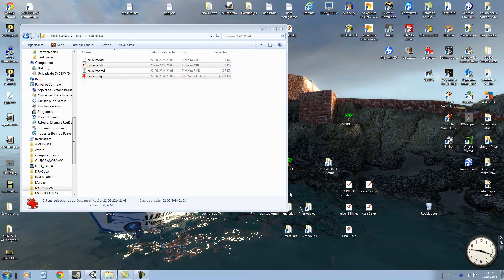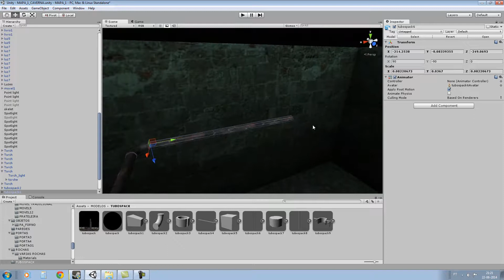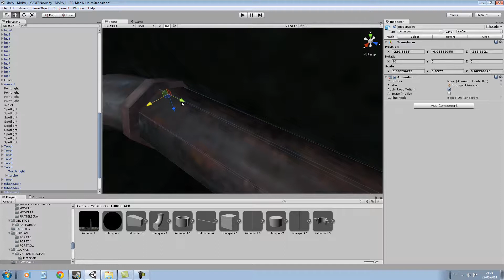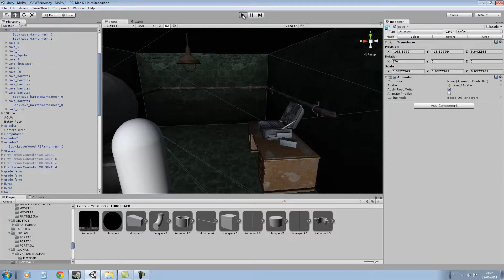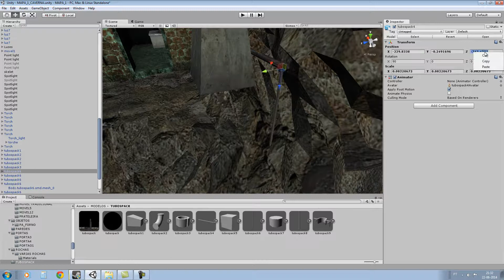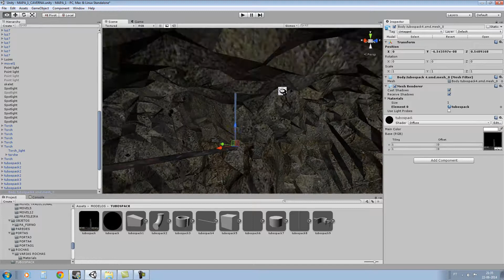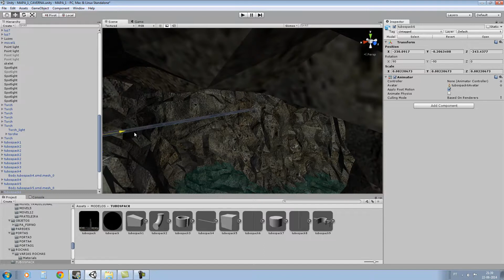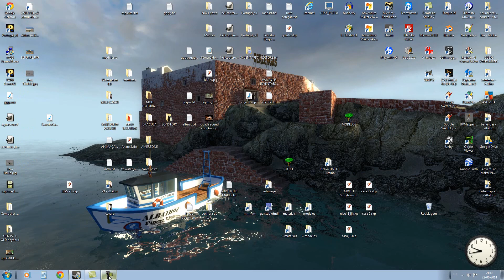Pingo Tinto - Kit Tubos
Vendo modelos 3D para usar em jogos, art, desing, pub e etc... Vendo modelos 3d em PBR para usar em jogos, art, desing, pub e etc... Pingo Tinto Kit Tubos